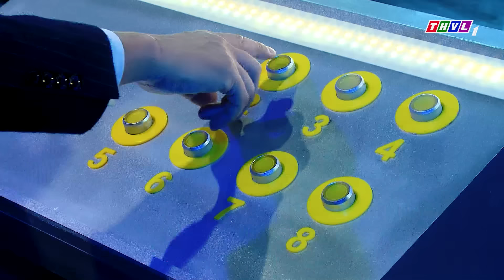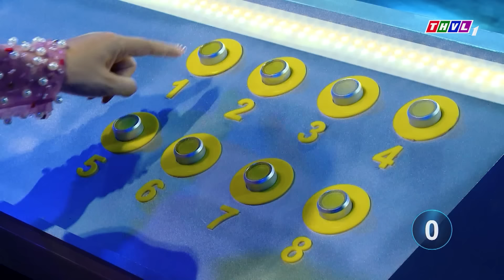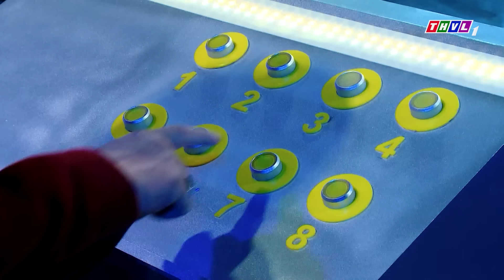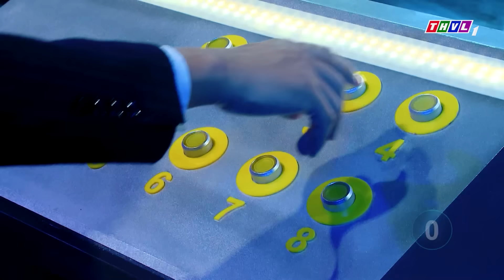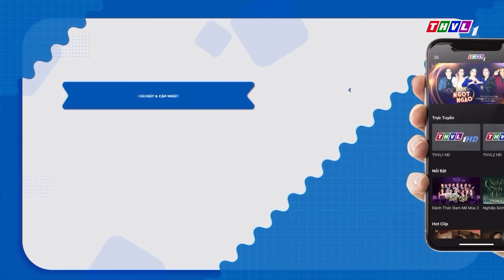Song ca giấu mặt -Tập 21: NSƯT Kim Tử Long bị "PHŨ" trên sân khấu cùng màn SONG CA CHUẨN NS GẠO CỘI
✨Trong 8 căn phòng bí ẩn ở 𝑺𝒐𝒏𝒈 𝒄𝒂 𝒈𝒊𝒂̂́𝒖 𝒎𝒂̣̆𝒕 tuần này sẽ lộ diện 4 giọng hát nào để cùng song ca với 4 nghệ sĩ khách mời? 4 giọng hát ẩn danh sẽ thể hiện những bài hát nào trong 8 bài hát của 4 nghệ sĩ khách mời mang tới?
✨Các nghệ sĩ khách mời sẽ chỉ nhìn thấy bóng dáng và lắng nghe ngẫu nhiên các giọng ca của 8 người chơi ẩn danh, họ sẽ đưa ra quyết định lựa chọn người chơi ở căn phòng nào để cùng hát song ca bằng phán đoán và lý trí của mình.
📺Hãy đón xem Tập 21 - Chương trình “SONG CA GIẤU MẶT”
⏰Lúc 21h Thứ Bảy ngày 23/9/2023 trên THVL1